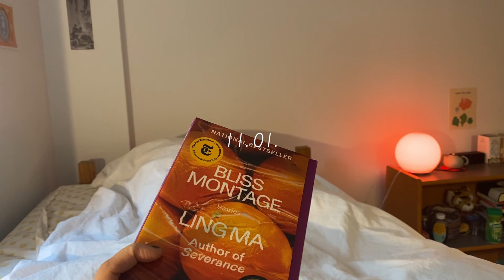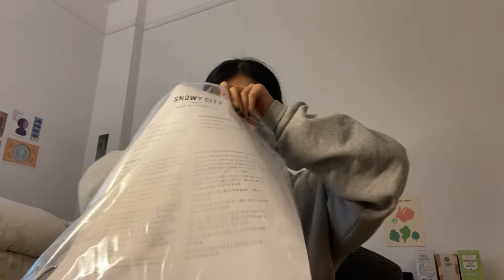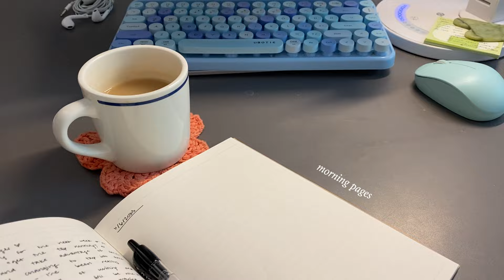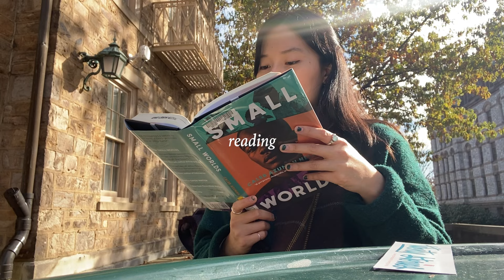a reset week at princeton ☕️ coffee, creative projects, & reflections on perfectionism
hi everyone!! welcome back to another week in my life—this time, we're trying a creative reset 😊 watch me attempt to get into a routine with writing, translating, & filming while also exploring some new hobbies! overall, it was a very calming, energizing week ft. some interesting breakthroughs about perfectionism and how it's been affecting my mood/life 🥲

be back soon with some festive content as we get into december! hope you all had a lovely thanksgiving week for those who celebrate 🍁 grateful for y'all xx

00:00 intro
00:19 quiet morning
01:00 goals & habits for the week
05:44 coffee
06:00 evening check-in
08:17 morning writing
08:48 a new winter hobby
09:57 solving my back pain :')
10:41 editing
11:06 brekky & tea
11:38 class & lunch
12:10 reading in the sun ☀️
12:29 chat on resetting, perfectionism, etc.